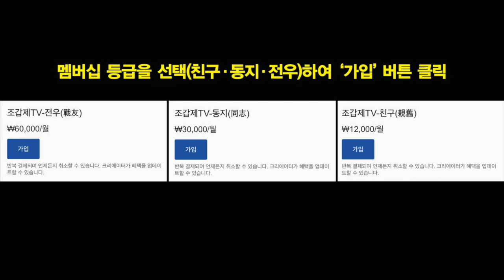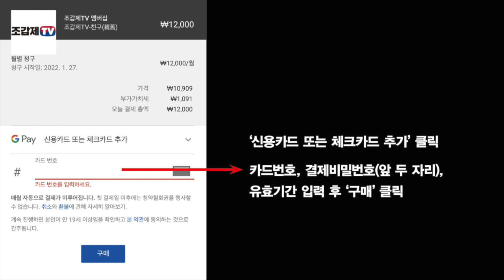바라만 봐도 눈부신 산타 모니카(SANTA MONICA)